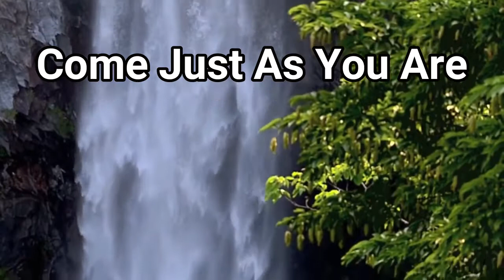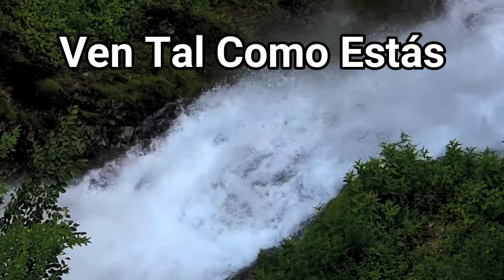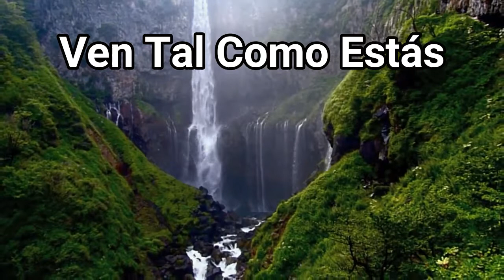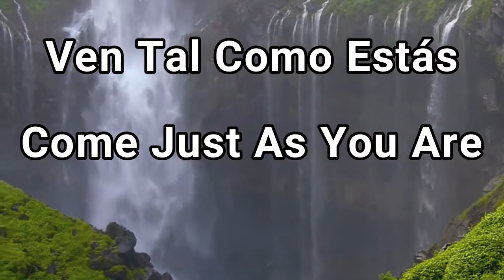Come Just As You Are Ven Tal Como Estas